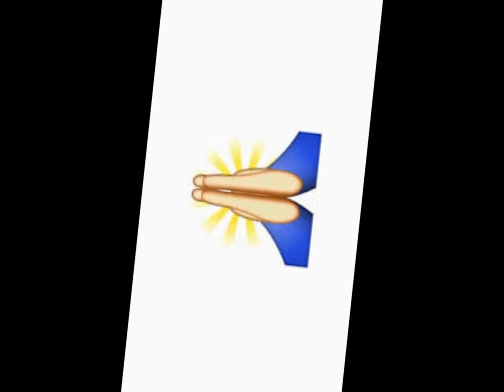Real Talk - TrippB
Shoutout to Scott Hollow for the beat